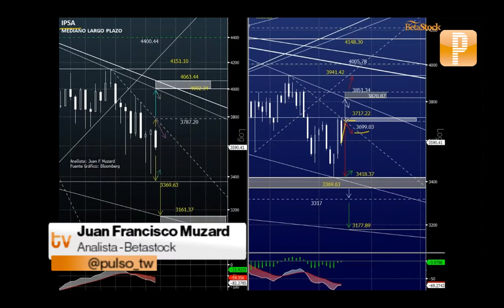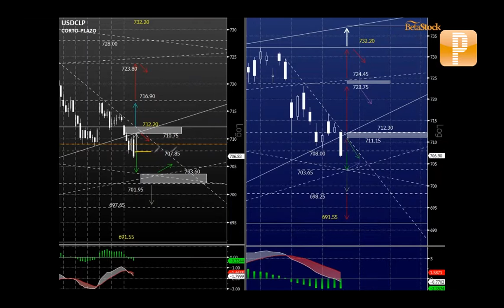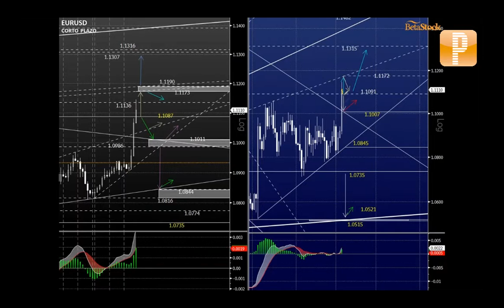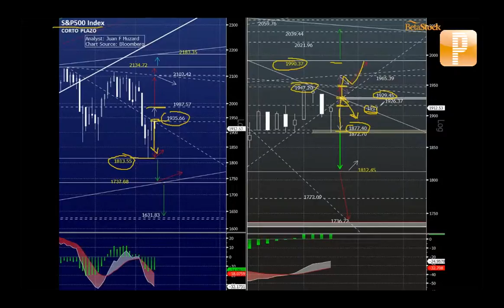Análisis Betastock: "Dolar multilateral podría profundizar su depreciación"